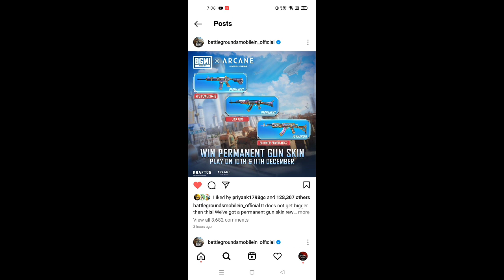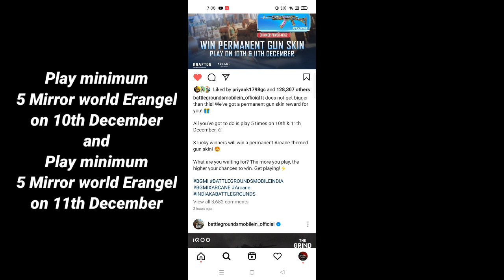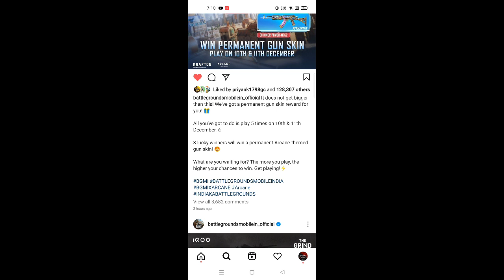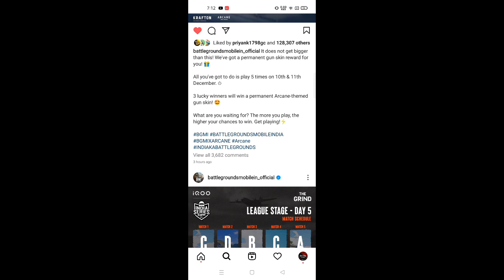FREE PERMANENT M416, M762 & AKM SKIN IN BGMI | FREE M416 SKIN, M762 SKIN, AKM SKIN IN BGMI - SAMSUNG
FREE PERMANENT M416, M762 & AKM SKIN IN BGMI | FREE M416 SKIN, M762 SKIN, AKM SKIN IN BGMI - SAMSUNG,A3,A5,A6,A7,J2,J5,J7,S5,S6,S7,S9,A10,A20

100% Free bgmi & pubg mobile trick. Ab free time ko use karo and jito.

Bgmi new gun skin event
Free legendary item
How to get legendary items free in bgmi
How to get legendary items free in pubg mobile
Pubg mobile new event to get free uc
How to get free hoverboard skin
How to talk with jinx in pubg mobile
How to talk with jinx in bgmi
How to talk with jayce in pubg mobile
How to talk with jayce in bgmi
How to talk with vi in pubg mobile
How to talk with vi in bgmi
Location of jinx in pubg mobile
Location of vi in pubg mobile
Location of jayce in pubg mobile
Location of jinx in bgmi
Location of vi in bgmi
Location of jayce in bgmi
How to find vi in pubg mobile
How to find jayce in pubg mobile
How to find jinx in pubg mobile
How to find vi in bgmi
How to find jayce in bgmi
How to find jinx in bgmi
How to talk with jayce, vi and jinx in bgmi
How to talk with jayce, vi and jinx in pubg mobile